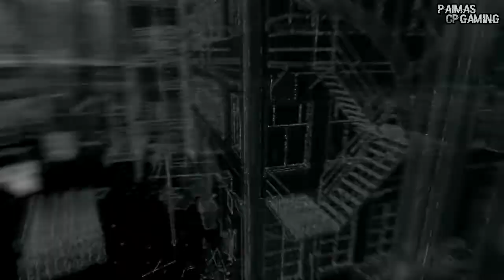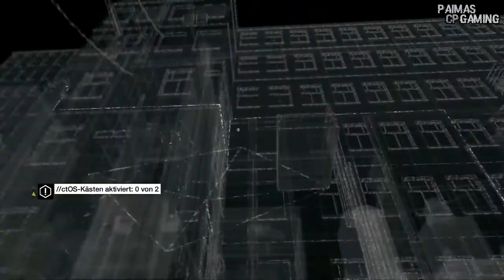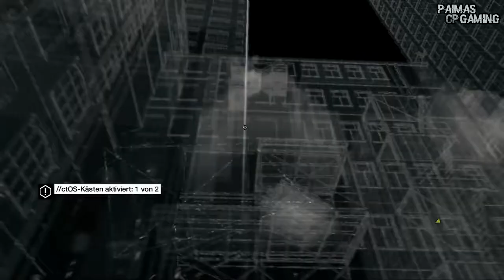WATCH DOGS #06 - Auftragskiller im Anmarsch [Let's Play]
Hier werden wir Schritt für Schritt den Hacker-Hit WATCH DOGS durchspielen - Ich wünsche Euch viel Spaß dabei :-)

►►Sei verbunden◄◄

►►Netzwerk◄◄

►►Musik◄◄